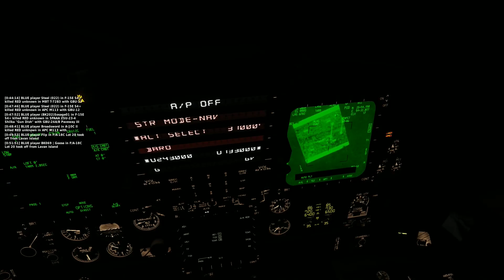DCS - F-15E bombing command center